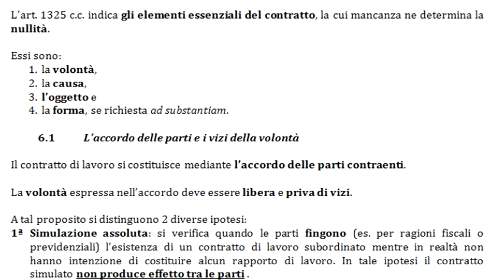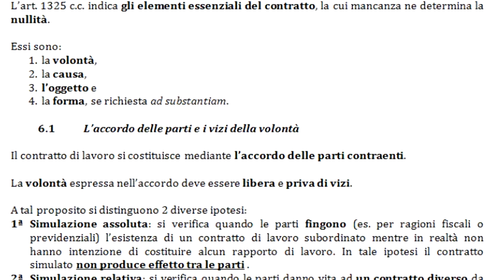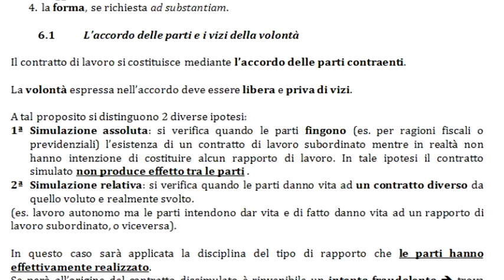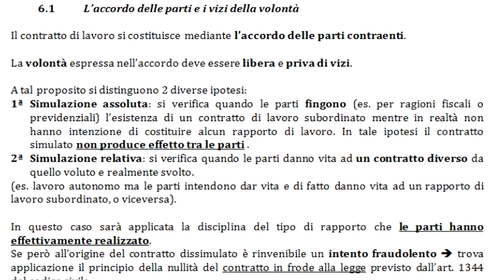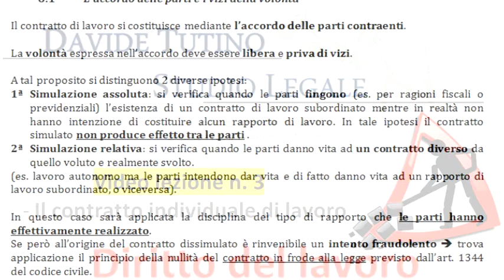Diritto del lavoro - Video Lezione n. 3: Il contratto individuale di lavoro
Per scaricare i riassunti associati alle video lezioni di diritto del lavoro con gli ultimi aggiornamenti, FAI CLICK su oppure

Capitolo 3    Il lavoro subordinato e il contratto individuale di
 lavoro

6. I requisiti del contratto
6.1 L’accordo delle parti e i vizi della volontà
6.2 La forma
6.3 La causa
6.4 L’oggetto
6.5 Gli elementi accidentali del contratto di lavoro
7. Il patto di prova
8. Il contratto a tempo indeterminato, il contratto a tempo indeterminato a tutele crescenti e le tipologie contrattuali speciali
8.1 Il contratto di lavoro subordinato a tempo indeterminato
8.1.1 Cessazione del contratto – Recesso
8.2 Il contratto a tempo indeterminato a tutele crescenti (CATUC)
8.3 Le tipologie contrattuali speciali